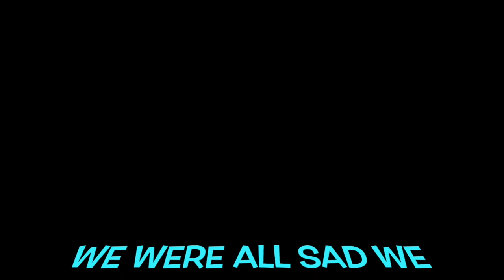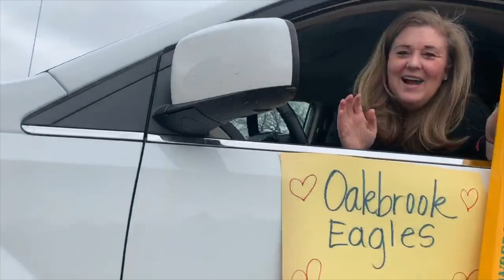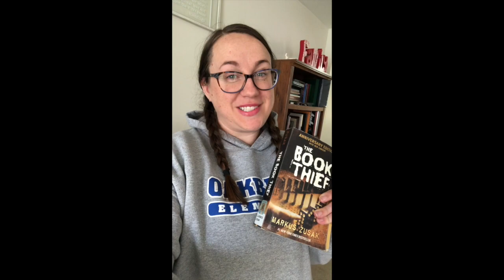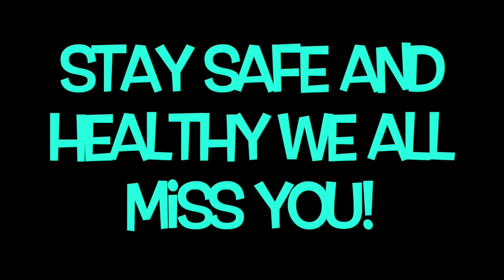Oakbrook Movie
Everyone at Oakbrook is missing our students!